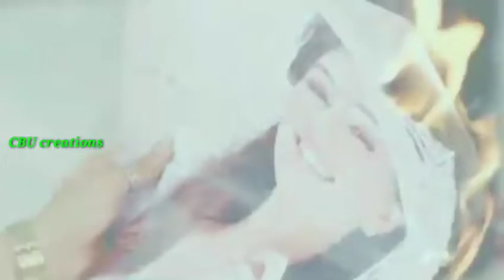😭Chhi chhi loo kemiti ka jhia tu 😭 new odia sad WhatsApp status